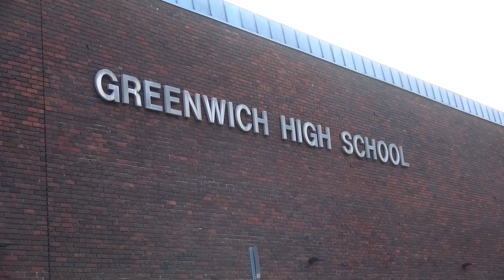GHS Holds Annual Scholarship Night